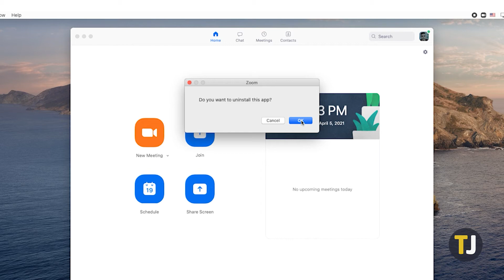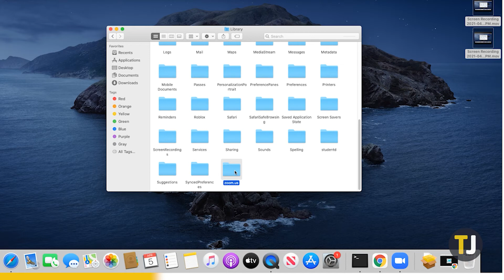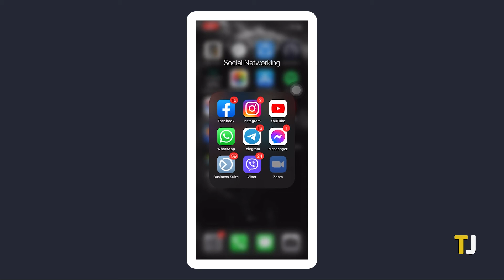How to Uninstall Zoom on MacOS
If you’re ready to move past Zoom on your Mac, making sure you uninstall the app correctly is an essential step. Here’s how to make sure Zoom is gone for good.